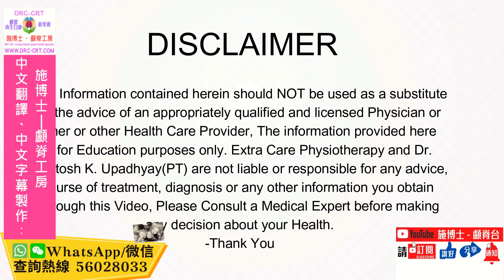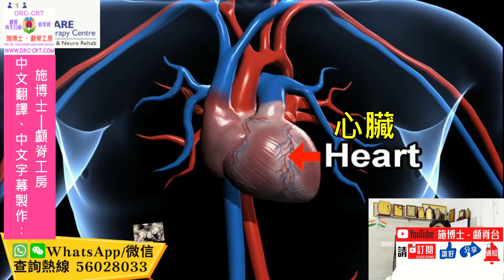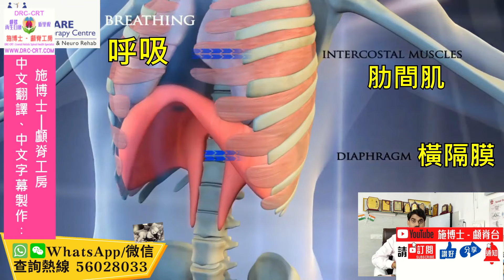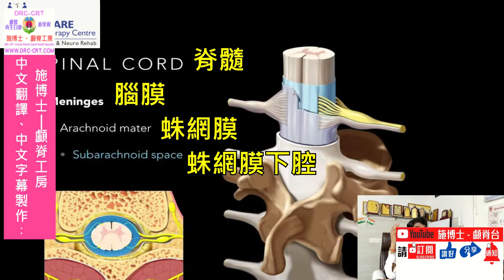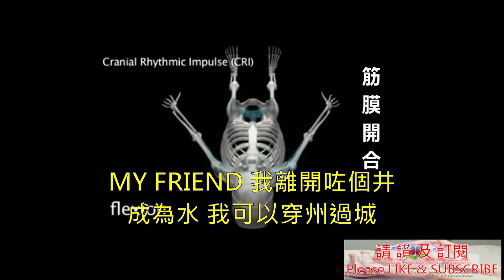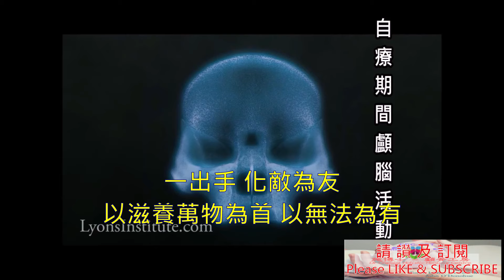顱蝶再生整全醫治 @ 施博士 - 顱脊工房 查詢熱線︰Whatsapp 微信 56028033 DRC-CRT.COM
係一個護士朋友介紹DRC比我識…個仔做咗三年半嘅針灸，就唔及三次嘅(DRC)顱骶骨治療…師傅(DRC)真係好有愛心……我覺得(DRC)係可以信賴囉…
施博士 – 徒手顱脊自療《點只顱骶咁簡單》！

徒手顱脊自療班 :
逢星期一 (晚) 7:00pm-10:00pm / 逢星期三 (日) 10:30am-1:30pm  *** 歡迎插班 ***
@ 施博士 - 顱脊工房